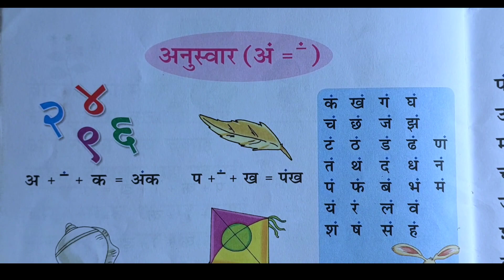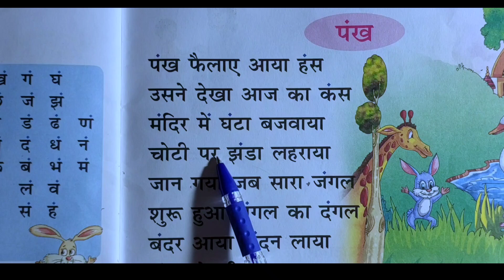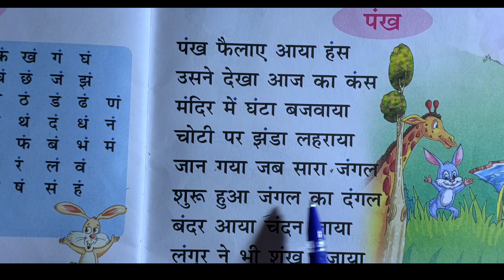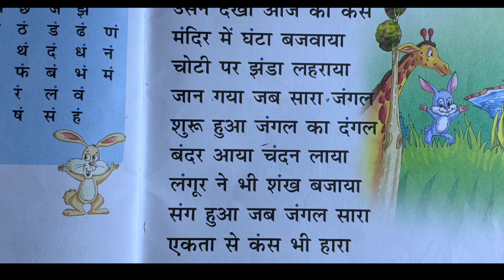अं की मात्रा वाले शब्द/An ki matra wale shabd/An ki matra wale vakya/Learn Hindi/अं शब्दोंका अभ्यास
UKG class में maths में बच्चों को क्या क्या पढ़ाएं।। maths worksheet।। UKG maths worksheet।। maths
UKG Maths Annual Exam Paper 2024-25/
UKG Maths Annual Exam Question paper/
UKG Maths Annual Exam 2024
LKG Class Maths Worksheet/
maths worksheet for LKG Class/
how to teach maths to your kids
Ukg class
UKG Maths Annual Exam Paper 2024-25/UKG Maths
Annual Exam Question paper/UKG Maths Annual
Exam 2024
Hello friends,
well come back to our youtube channel Moms Funway Teaching
English UKG
For All boards
SYLLABUS students
LATESt
Ukg class
About this video:
In this video though I'll share you UKG maths Annual Exam Question Paper 2024-25/UKG maths Annual Exam paper/UKG maths Paper so plz watch video till to end. ..
ukgmathsannualexamquestion paper2024_25
ukgmathsannualexampaper
ukgannualexamquestion papermaths
ukgannualexamquestion papermaths
ukgannualexam paper

Nursery English Practice Worksheet|English Worksheet for Nursery Class/ Nursery English Worksheet

UKG CLASS के बच्चों को हिंदी कैसे पढ़ाएं।। UKG Hindi worksheet। hindi worksheet for UKG kids।।